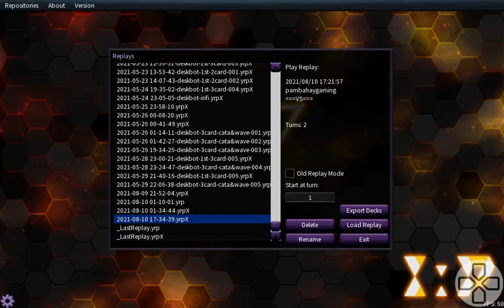[YGO] 2-CARD Combo, 3 BORRELOADS, TCG READY! ft Dualwiel & Bardiche - DARK DRAGON LINKS ACT#2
Red-Eyes, Dragunity, Rokkets, and Codebreakers joined forces to unleash the mighty Borreloads, and now tagged with Rusty Bardiche!

2 card combo, 3 Borreloads, 1 Striker Dragon TCG Ready Dark Dragon Links!

A Yu-Gi-Oh! replay ran on EDOPRO. (a modernized YGOPRO)